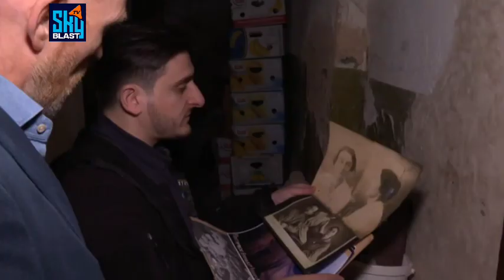Russians in Georgia say they are facing mixed reaction